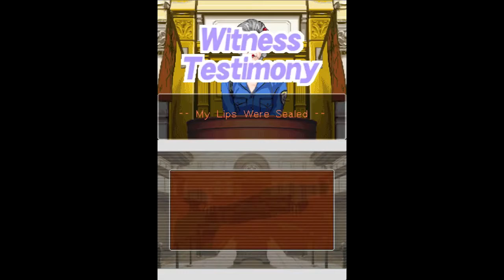Let's Play Phoenix Wright Part 10 - Back To The Drawing Board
Well, the windy old bag couldn't convict Will Powers. Now we need to see if we can figure out who killed Jack Hammer.